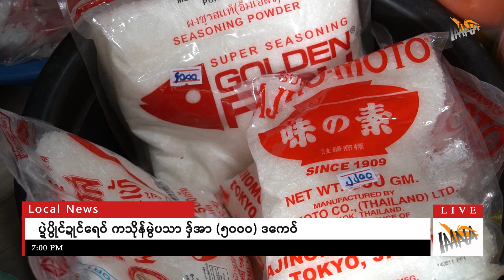IMNA -Daily TV News (11/11/2022)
ဒုင်တၠုင်ဏာအစဳဇန်ပ္တိုန်ထ္ၜးပရိုင်လၟေင်တ္ၚဲ နူကဵုဌာန်ပရိုင်ဗၠးၜးမန်ရအဴ။

ဂိတုနဝ်ဝေမ်ဗာ၊ ၁၁ ၊ သၞာံ ၂၀၂၂

■သၞောဝ်ဥပဒေပရေင်ပညာတၟိဂှ် ဟွံဒးက္ဍင် ကမ္မတဳပရေင်ပညာမန်မွဲတၠ ဟီုဂးပါ်ပဲါ

■ပ္ဍဲပွိုင်ဍုင်ရေဝ် ကသိုန်မွဲပသာ ဒှ်အာ (၅၀၀၀) ဒကေဝ်

■လညာတ်သၟတ်မန် စပ်ကဵုပရေင်ချဳဓရာင် တ္ၚဲသၟတ်မန်

■ပ္ဍဲဍုင်ၜင်ကံက် သၟတ်ဗြဴကောန်ဍုၚ်ဗၟာမွဲတၠ ဒးဒုင်ဂစိုတ်လဝ် ပ္ဍဲဗဒမ်ဒၟံင်

■ဍုင်အာဖဂါန်နေတ်သတာန် ကၟာတ်လဒဵုအခေါင်အရာညးဗြဴ သီုဟွံကဵုလုပ်ဝေင် ပ္ဍဲကၠအ်ပ္ကဴ